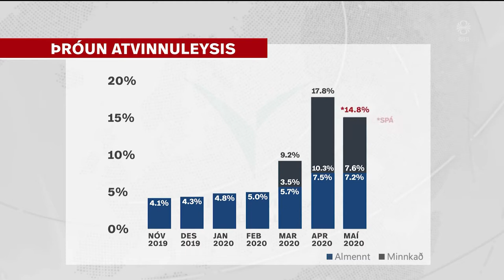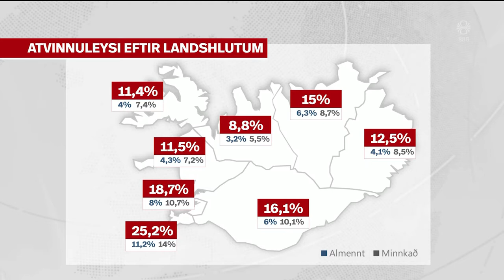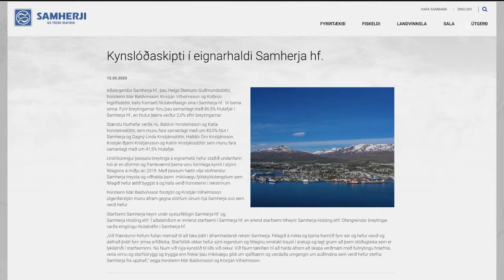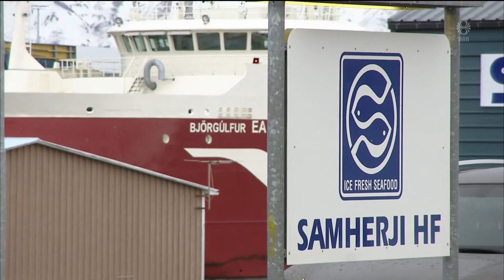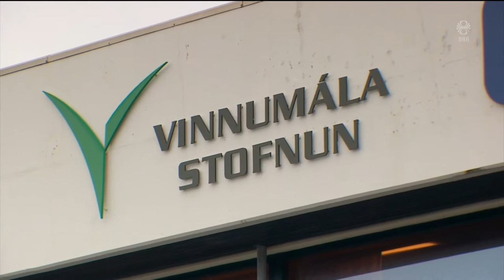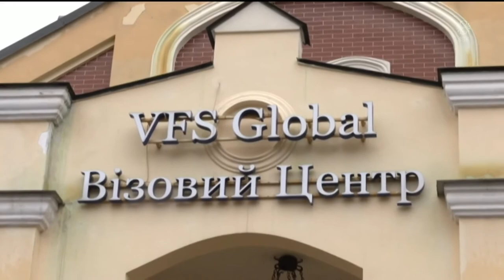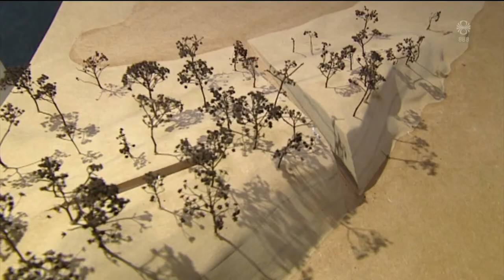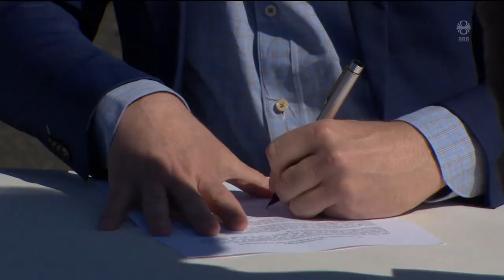Fréttir - 15. maí 2020